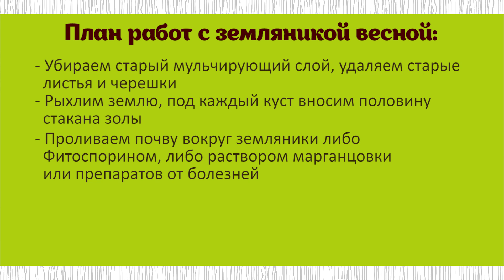Садовая земляника. Что делать весной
Весной у садовода много хлопот. Но одно растение требует особого внимания. Это садовая земляника. Ради будущих богатых урожаев нам нужно помочь землянике. И сделать это мы можем в несколько этапов. План работ - в этом видео.